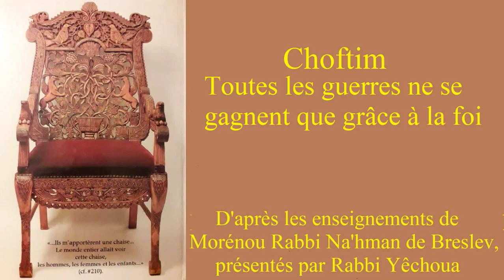48 Choftim - Toutes les guerres ne se gagnent que grâce à la foi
D'après les enseignements de Rabbi Na'hman de Breslev